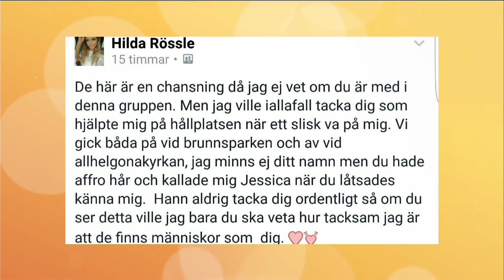Aster räddade Hilda från trakasserande man - Nyhetsmorgon (TV4)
Nyhetsmorgon i TV4 från 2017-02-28: Hilda ofredades av en främmande man när hon var på väg hem en sen kväll. Här återförenas hon med den okända kvinnan som ryckte in och hjälpte henne!